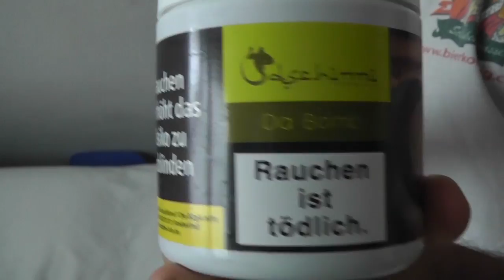11 Neue Sorten Unboxing - Vorschau auf kommende Reviews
11 Neue Sorten Unboxing - Vorschau auf kommende Reviews

Ihr wollt ein bestimmtes Video sehen? dann schreibt mir oder